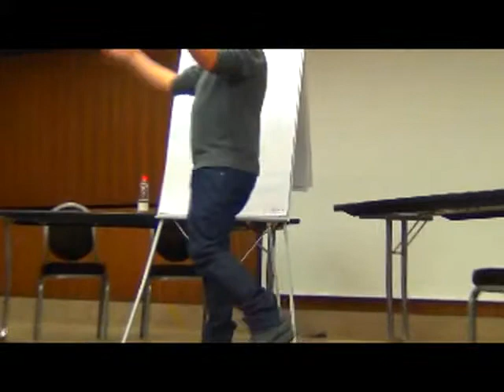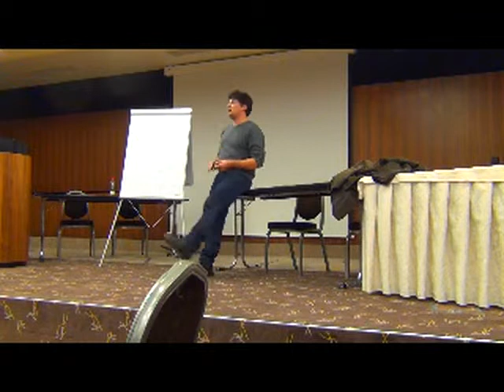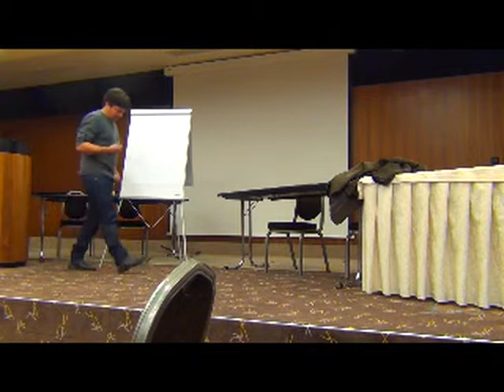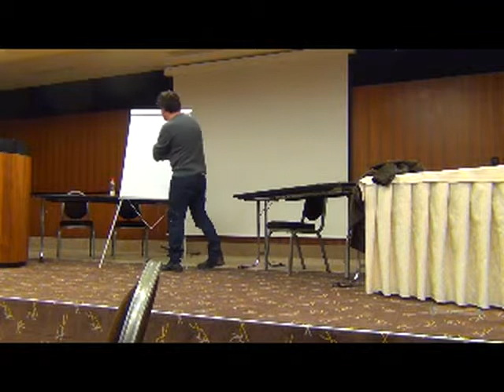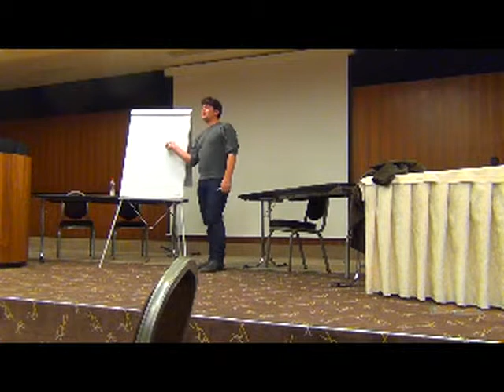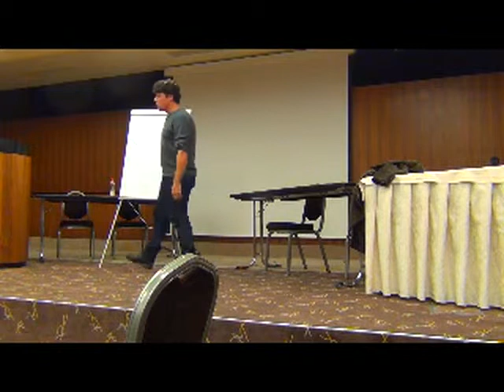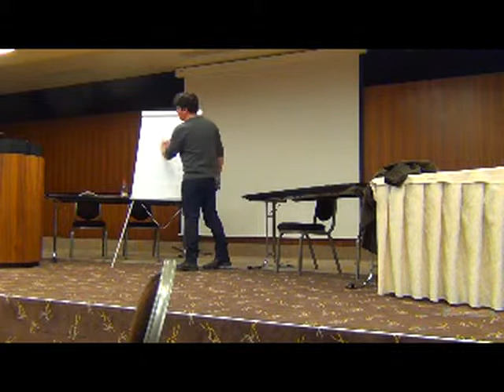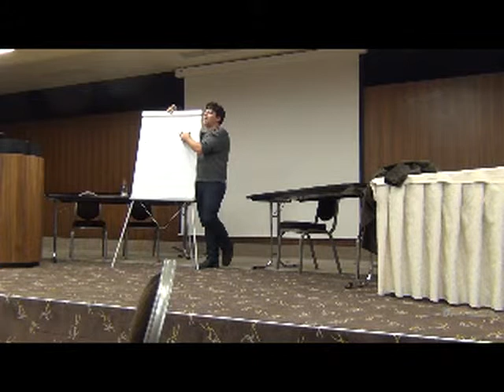Matter Training Seminar: The Middle East and the Bomb by Michael Shapira